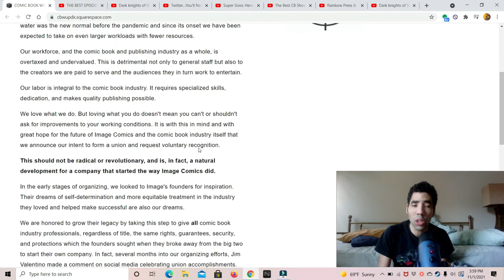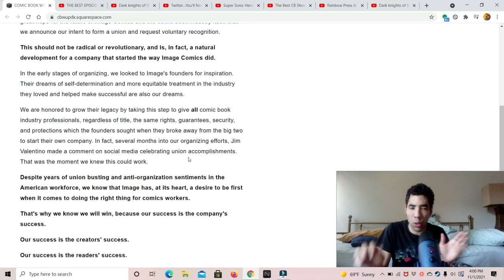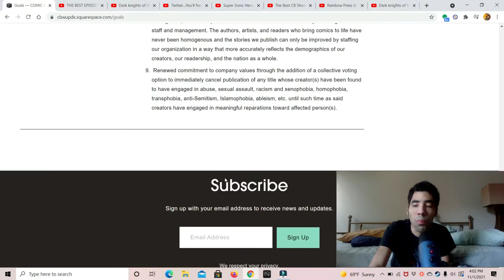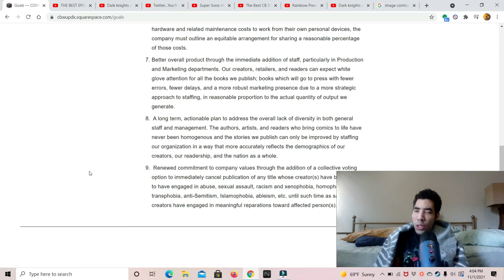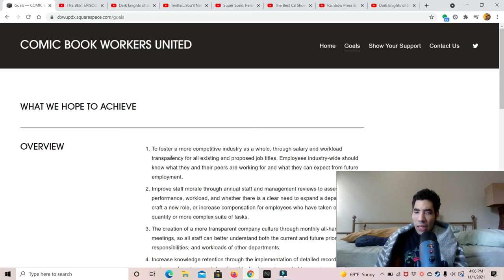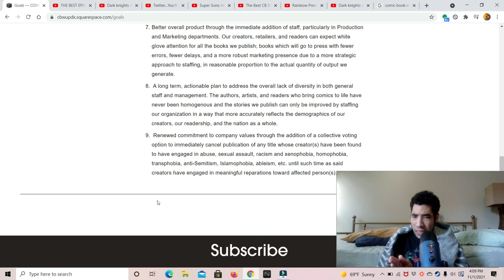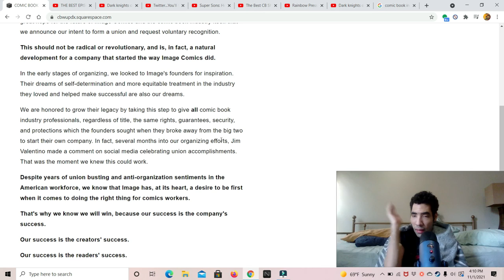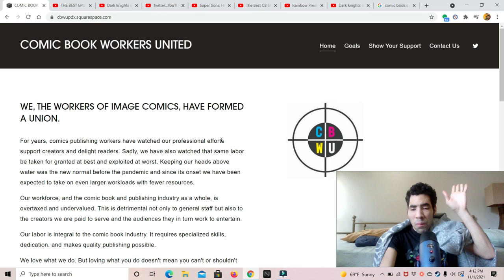Image comics staffers forms a union called Comic book workers united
My Opinion on image comic staffers forming a union for the comic book industry so enjoy the show also please comment down below and tell me what you guys think about this news do you like it do you hate it also like my facebook page follow me on twitter and please subscribe to my channel